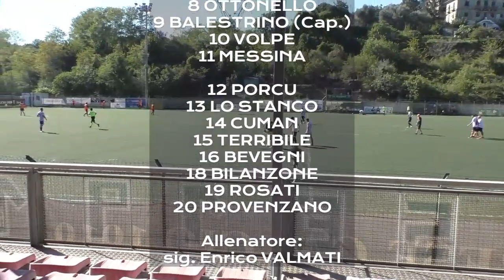BORZOLI -VENTIMIGLIA 1-2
Campionato di Promozione Ligure 2022-23.
Sintesi della gara BORZOLI-VENTIMIGLIA, giocata l' 11.09.22